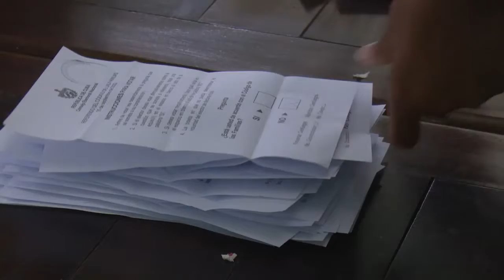Cienfuegos voto SÍ al Código de las Familias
El 72 por ciento de los cienfuegueros votaron por el Sí al Código de las Familias. La aprobación se festejó en convocatoria popular luego del cómputo en los 754 colegios habilitados en la provincia.